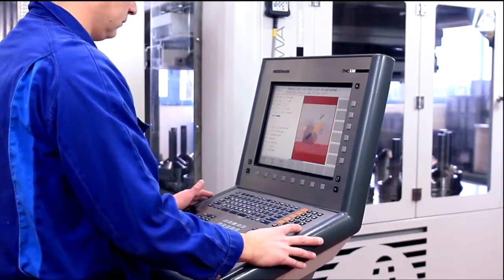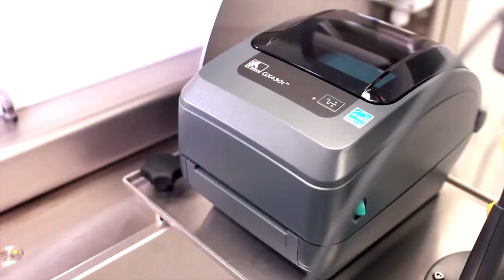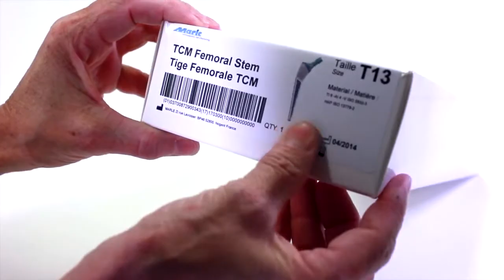The Marle Group - the complete supply chain solution for orthopedic implant manufacturing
About Marle Orthopaedics Manufacturing